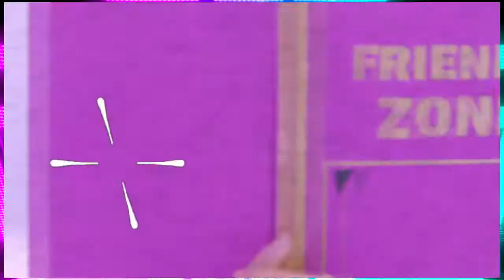NUEVO LIGHTSITCK DE BLACKPINK?| NUEVO GRUPO DE SM| COMEBACKS Y MAS NOTICIAS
En este canal encontraras las ultimas noticias del kpop asi como  curiosidades de tus idols y mas!

SIGUEME!